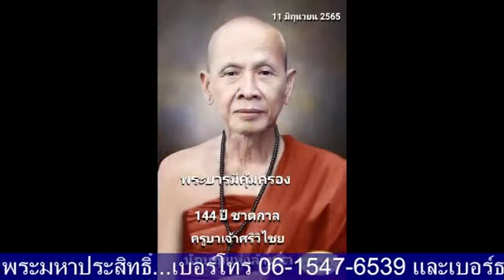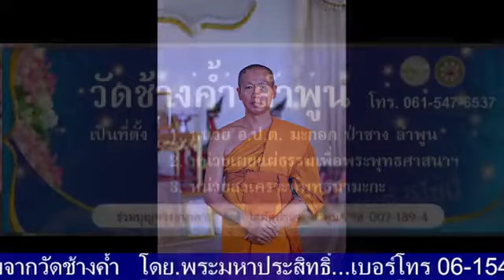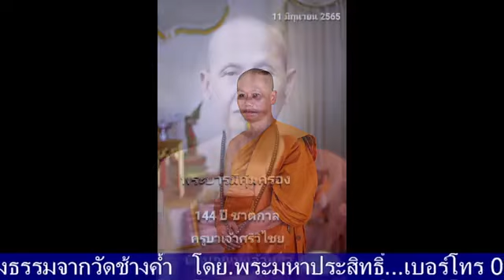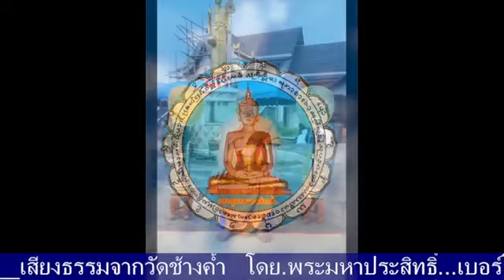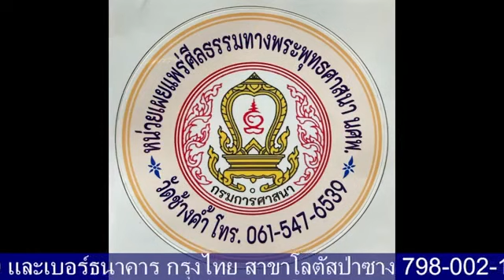เสียงธรรมก่อนหลับตา 12-01-66 พระมหาประสิทธิ์ ธรรมภินันโท วัดช้างค้ำ ต.มะกอก อ.ป่าซาง จ.ลำพูน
รายการ เสียงธรรมก่อนหลับตา ประจำคืนวันพฤหัสบดีที่ 12 มกราคม 2566 ดำเนินรายการโดย พระมหาประสิทธิ์ ธรรมภินันโท วัดช้างค้ำ ต.มะกอก อ.ป่าซาง จ.ลำพูน และวิทยุวัดฝายหิน 104.5MHz, คณะสงฆ์ตำบลสุเทพ